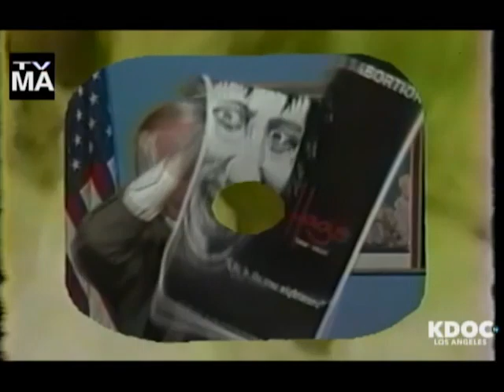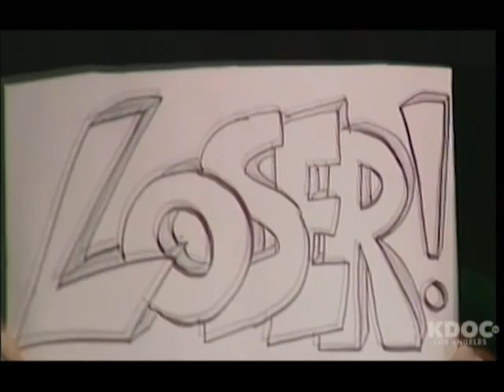May 4th, 1991 - Rick Scouler, Bud Green, Warren Meyer